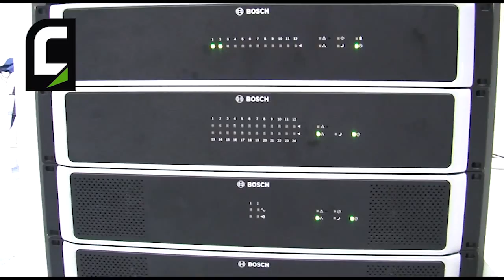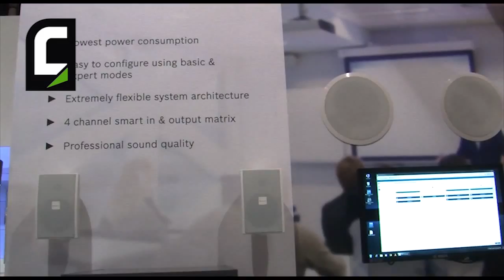Martin van Overveld marketing manager Emea @ BOSCH SECURITY SYSTEMS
Presenta il nuovo sistema voice alarm, certificato, e adatto ad applicazioni di medie dimensioni, con il vantaggio, come dicono le ultime tendenze, della possibuilità di utilizzo per la diffusione musicale, grazie alla qualità audio da PA.